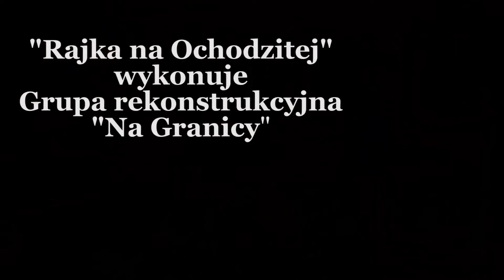Rajka na Ochodzitej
Grupa Rekonstrukcji Literackiej „Na Granicy” prezentuje  „Rajkę na Ochodzitej” autorstwa ks. Emanuela Grima.